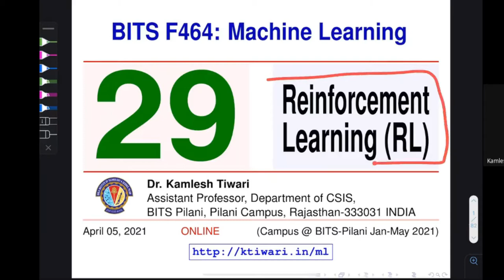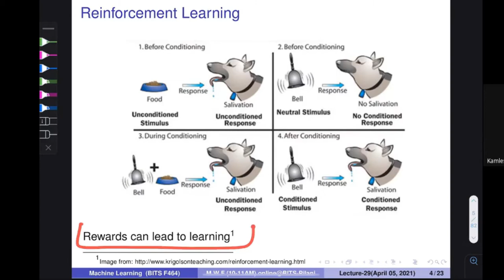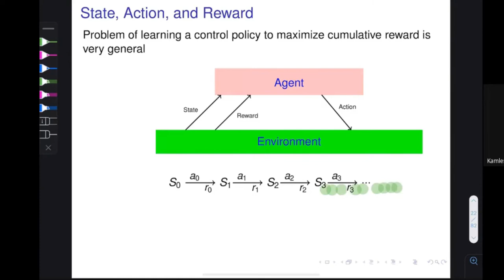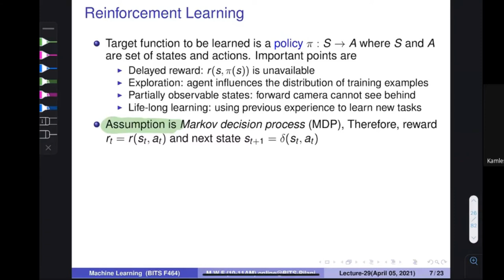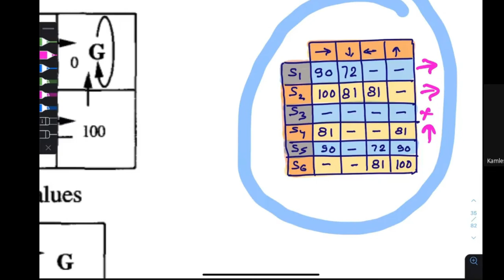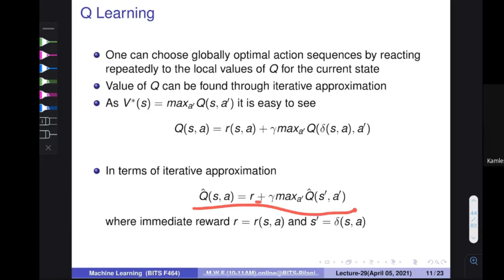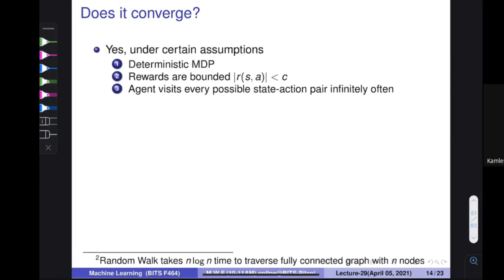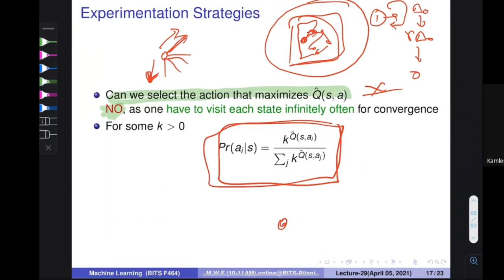BITS-ML2021-Lecture-29: Reinforcement Learning